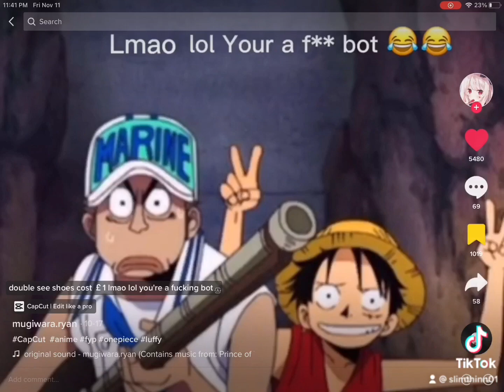November 12, 2022